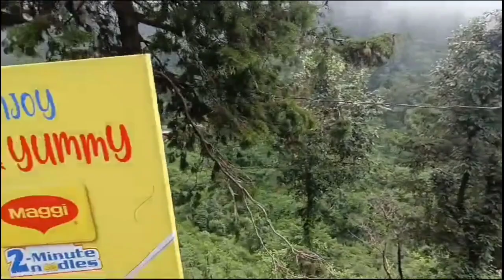Mussoorie Landour 4 Dukan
Landour Bazaar in the 1890s

Mussoorie has long been known as Queen of the Hills. The name Mussoorie is often attributed to a derivation of mansūr, a shrub which is indigenous to the area. The town is often referred to as Mansuri by Indians.[7]

In 1803 the Gorkhas under Umer Singh Thapa conquered the Garhwal and the Dehra, whereby Mussoorie was established. On 1 November 1814, a war broke out between the Gorkhas and the British. Dehradun and Mussoorie were evacuated by the Gorkhas by the year 1815 and were annexed to the district of Saharanpur by 1819.

Mussoorie as a resort was established in 1825 by Captain Frederick Young, a British military officer. With F. J. Shore, the resident Superintendent of Revenues at Dehradun, who explored the region and built a shooting lodge on Camel's Back Road.[8] Young became a magistrate of Doon in 1823. He raised the first Gurkha Regiment and planted the first potatoes in the valley. His tenure in Mussoorie ended in 1844, after which he served in Dimapur and Darjeeling, later retiring as a General and returning to Ireland.[9][citation needed] There are no memorials to commemorate Young in Mussoorie. However, there is a Young Road in Dehradun on which ONGC's[10] Tel Bhawan[clarification needed] stands.[citation needed]

In 1832, Mussoorie was the intended terminus of the Great Trigonometric Survey of India that began at the southern tip of the country. Although unsuccessful, the Surveyor General of India at the time, George Everest, wanted the new office of the Survey of India to be based in Mussoorie; a compromise location was Dehradun, where it remains.[citation needed] The same year the first beer brewery at Mussoorie was established by Sir Henry Bohle as "The Old Brewery". The brewery opened and closed twice before it was re-established by Sir John Mackinnon as Mackinnon & Co. in 1850.[11]

By 1901, Mussoorie's population had grown to 6,461, rising to 15,000 in the summer. Earlier, Mussoorie was approachable by road from Saharanpur, 58 miles (93 km) away. Accessibility became easier in 1900 with the railway coming to Dehradun, thus shortening the road trip to 21 miles (34 km).[12